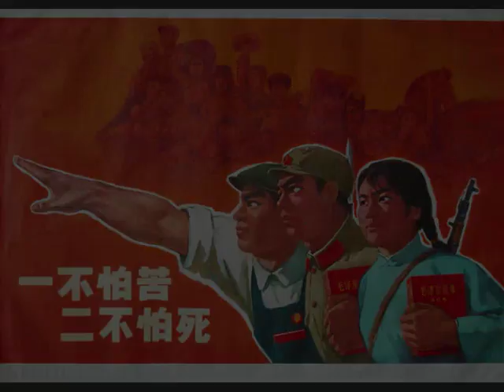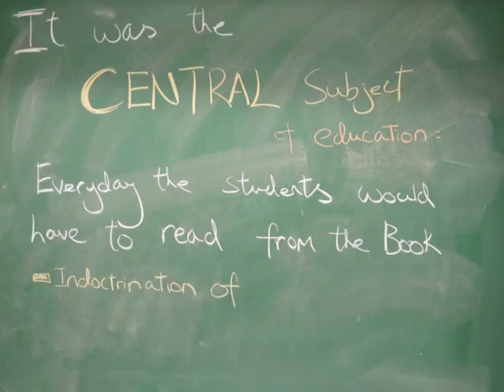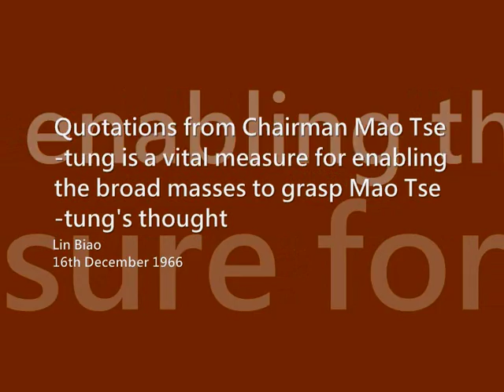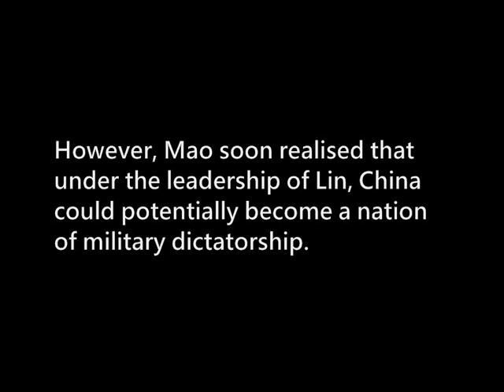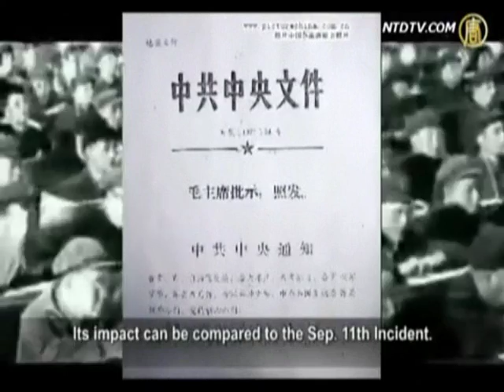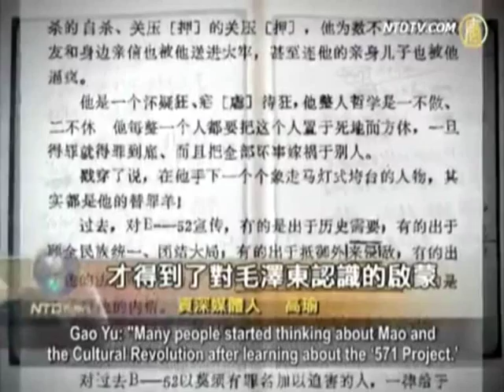Lin Biao from CCP, crash course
this is a class presentation video i made with my friend when i was 14. i found it again today and i figured it would be beneficial to share this publicly. i myself had forgotten some of the trivia in here ;P